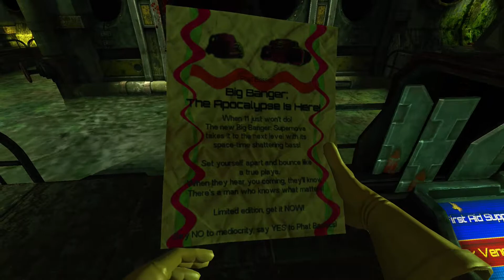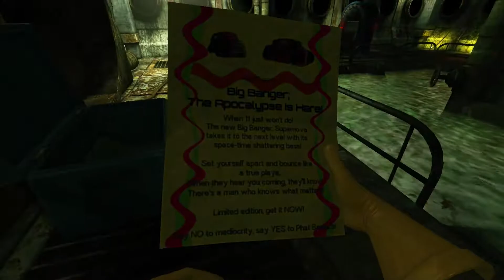Viscera Cleanup Detail - #2 | WHAT'S UP KAZ?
Cleaning, cleaning, and... more cleaning, the game gets boring really fast but I... oh hey what's up Kaz? you here to help me? Thanks I needed that, it helps. Enjoy!